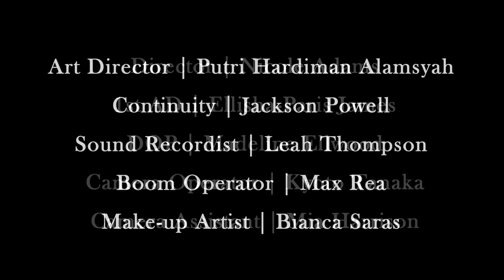Maltese Falcon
For a university assignment we had to adapt a scene from Maltese Falcon. I interpreted the scene as a fantasy, 'Mad Hatter' style.